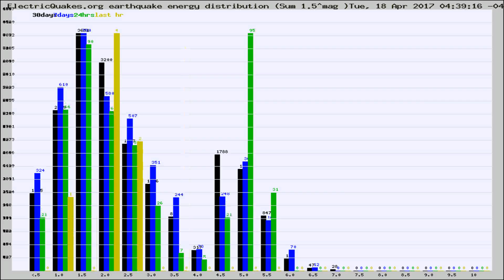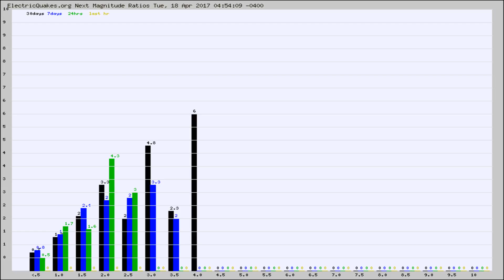Todays_Hourly_World_Earthquake_Statistics_from_ElectricQuakes.org_04-18-17+05:02:01